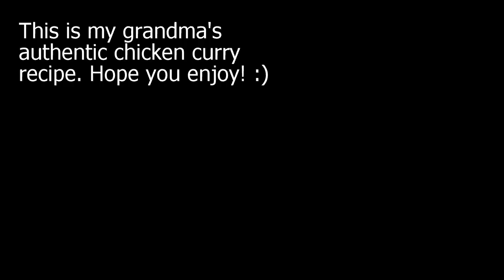How To Make Punjabi Dhaba Style Chicken Curry Recipe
This is an authentic chicken curry recipe that is a family favourite in my home. Chicken curry recipe is ready in 30 mins and I'm sure that your family will love it too.

The recipe starts with browning the onions in sunflower oil but you can use any vegetable oil you prefer. The chicken curry flavour is enhanced by adding whole spices like cinnamon, cloves and whole black pepper. I prefer using tomato puree because I think it results in a smoother curry.

Serve with naan, chapati or paratha and a salad on side.